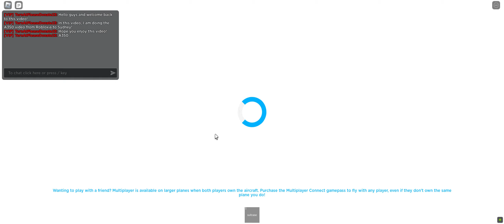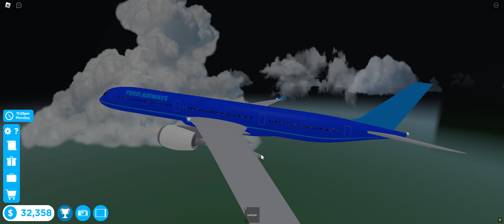Roblox Cabin Crew Simulator - Airbus A350 from Robloxia to Sydney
Hello guys and welcome back to this video! Today I am going to play Roblox Cabin Crew Simulator! Oh boy right now is the Airbus A350 time! So this plane is going to Sydney from Robloxia.

Note: If your using the Roblox Player App then you have to search for these stuff:
Cabin Crew Simulator under Games
My Roblox Account: Terntans426732 (TernAtPleaseDonate23) under People